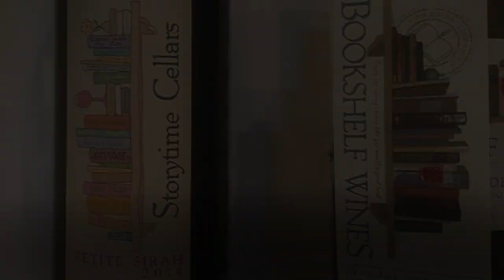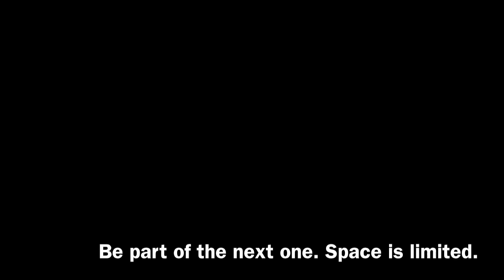Bookshelf Wines/ Storytime Cellars Tasting Event, El Dorado County CA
Bookshelf Wines/ Storytime Cellars holds regular tasting events for small groups of about a dozen guests. The focus is on examining the wines with the winemakers, including food pairings. These are exclusive get-togethers, so contact Niles and Sheila Fleege ahead of time to assure your place. (...And, the events are kind of a great way to meet people too.)